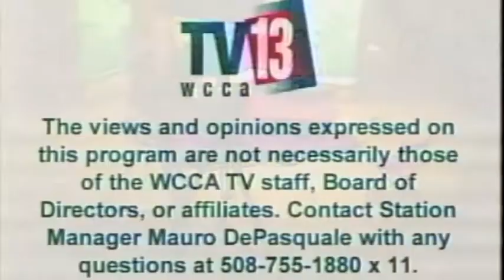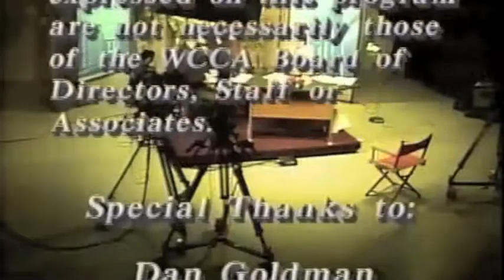WCCA TV "Soapbox" Interview with Love146 members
Abigail Zsiga, Lamont Hiebert & Kathy Maskell speak with Mauro DePasquale on WCCA TV's Soapbox show about Love146 and the charity's work combatting Child Sex Slavery & Exploitation - Edited Version